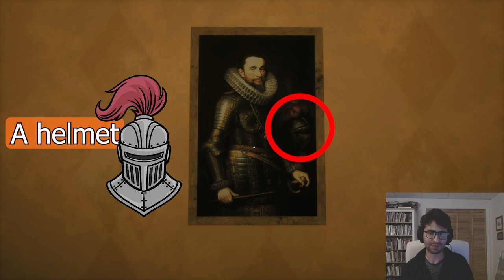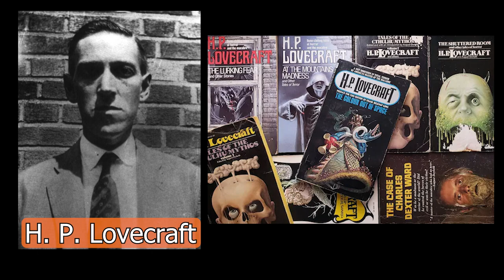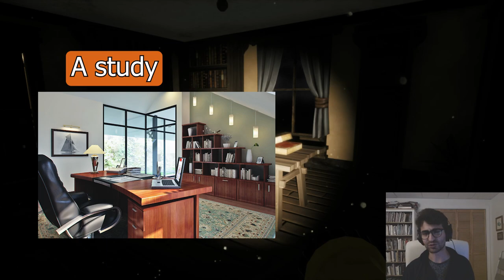Something in the Shadows | Learn English with Videogames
Based in Montreal, Canada (but accepting students worldwide)

At Languistic, our highly qualified Canadian team offers group, small-group, individual, corporate, IELTS, TOEFl and Cambridge (A1-C2) courses. Take our free placement test today.